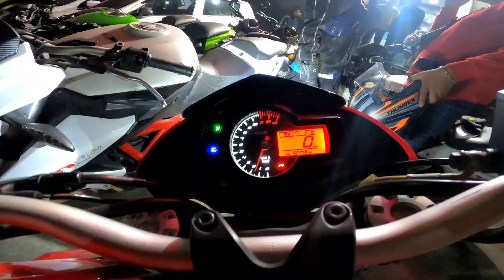GIFTED Hayabusa?😍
while  Riding Superbike in Delhi Traffic police caught us ,
we take test ride of Hayabusa, Benelli 600i Etc